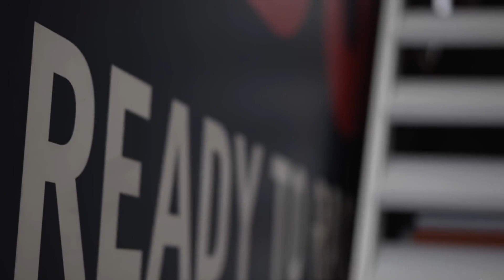MotoGP 2023 | TRIBUTE TO BRAD BINDER #33 | 2023 MotoGP 🔥BradBinder 🔥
MotoGP 2023 Tribute to South African STAR Brad Binder. Fastest African! Heart Racing shares all things motorsport.